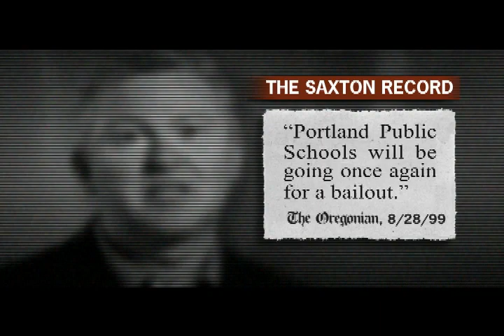Leadership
The Kulongoski campaign's latest ad, looking at Ron Saxton's record of failure on the Portland School Board.